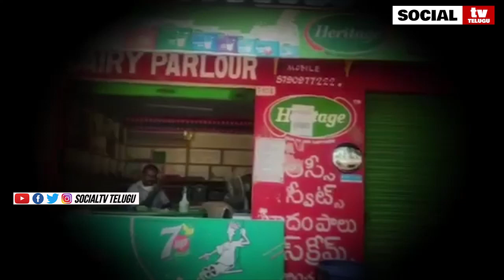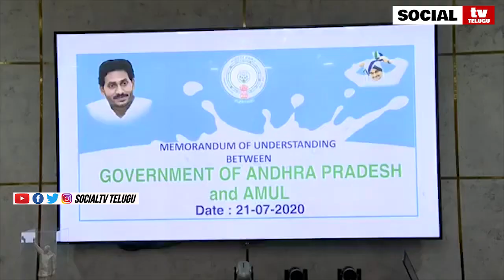Chandrababu Naidu Mind Game for Heritage Milk.. | SocialTv Telugu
Chandrababu Mind Game for Heritage Milk.. SocialTv Telugu